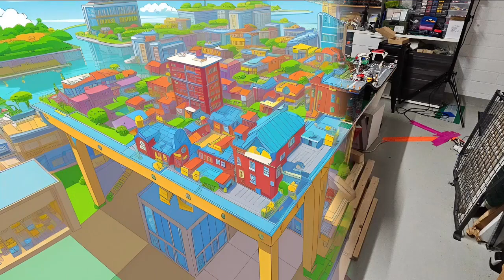Lego City Transformation 16 Full Season 7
Watch as our Lego City is transformed in the 16th Series into a whole new world by the power of AI! In this Episode, witness the incredible technology that turns ordinary objects into amazing creations. From skyscrapers to cars to animals, you won't believe what AI can do in our Lego City! Don't miss this exciting series that will inspire your imagination and creativity.

Lego City Transformation 16 Full Season 7 Episodes 1 - 20.

▬ Songs ▬▬▬▬▬▬▬▬▬▬▬▬▬▬▬▬▬
Music from Uppbeat (free for Creators!)